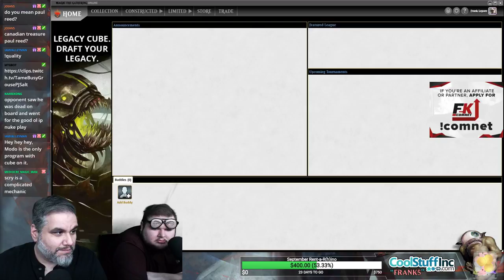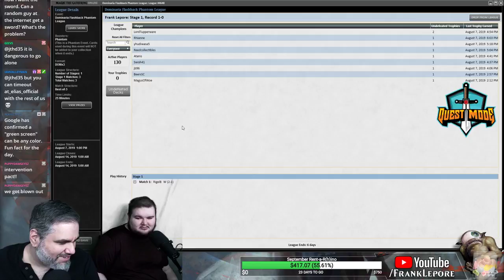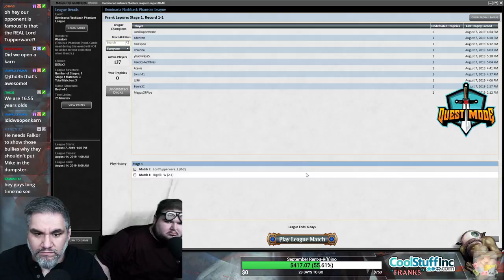(Magic Online) Dominaria Draft #55 - 8/9/19